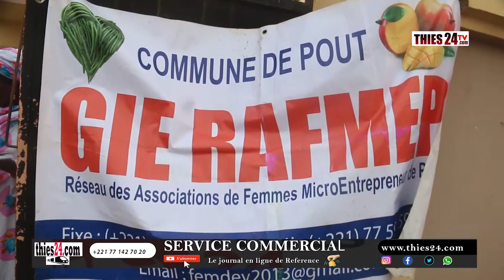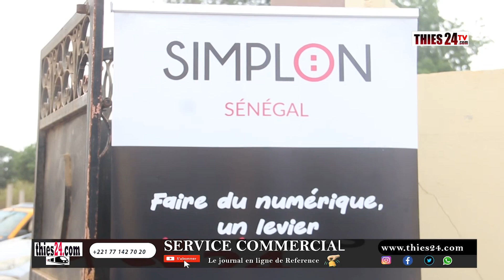Les femmes micro-entrepreneures de Pout décrochent un partenaire de taille